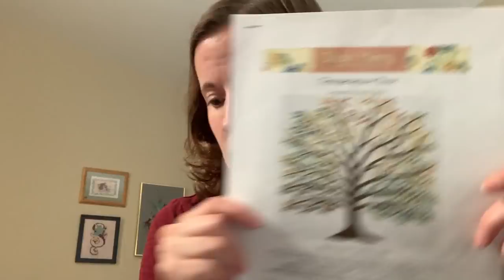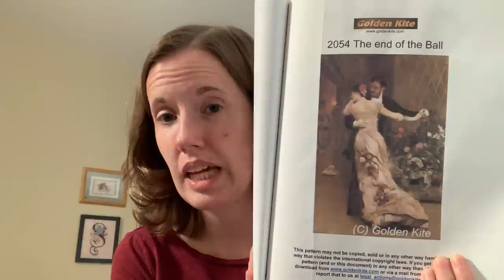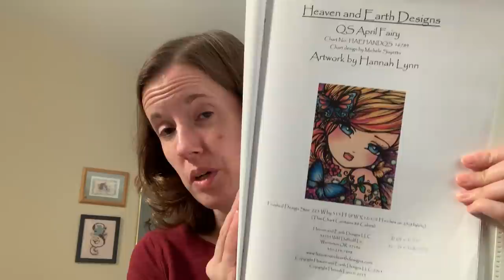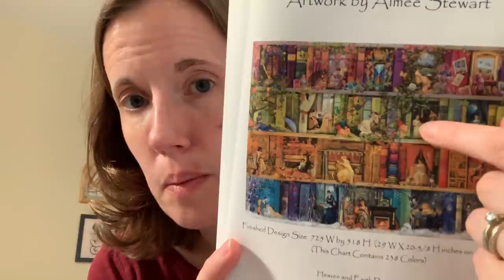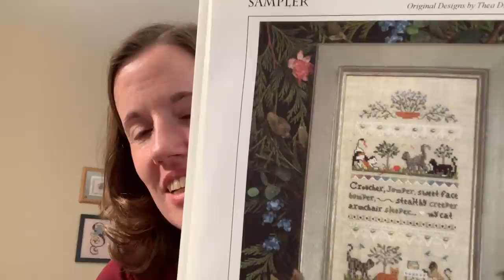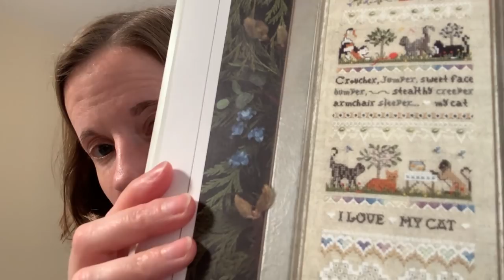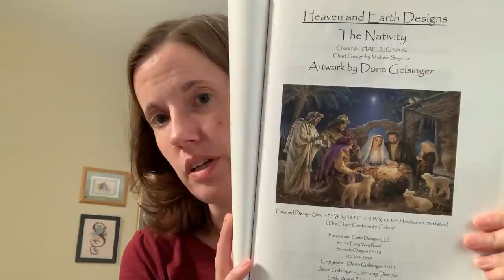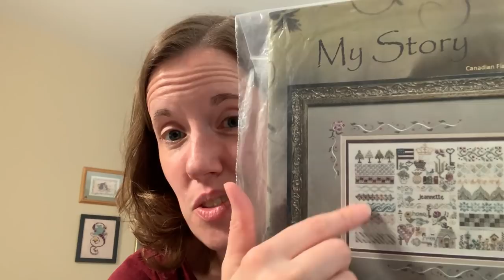Flosstube #127 - A Little Scatterbrained Today